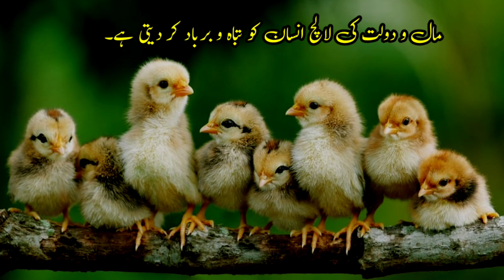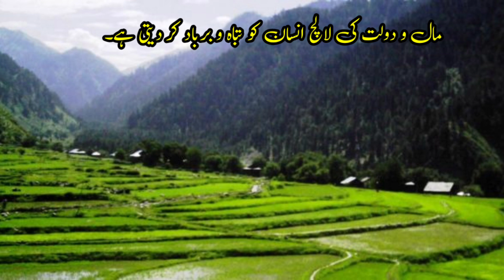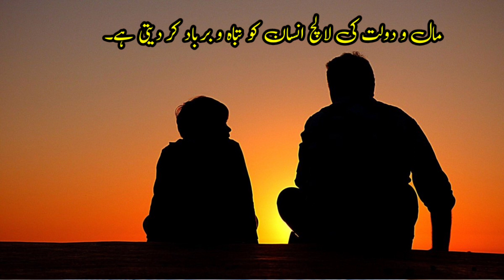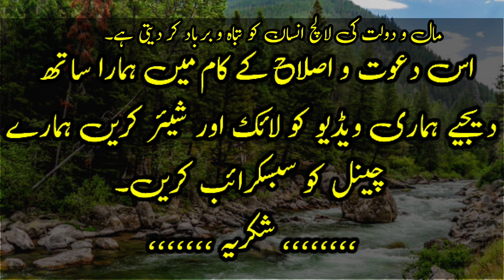Do daughters have the right to inherit? | Entitled to inheritance | Religious and scholar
In this video, it has been told that daughters also have the right to inherit from the father, which many people do not give the right to daughters.   Entitled to inheritance. Who is entitled to his father's inheritance?. Do daughters have the right to inherit?. Are daughters entitled to inheritance?. aqwal e Zareen. motivation video. motivation words. amazing questions.